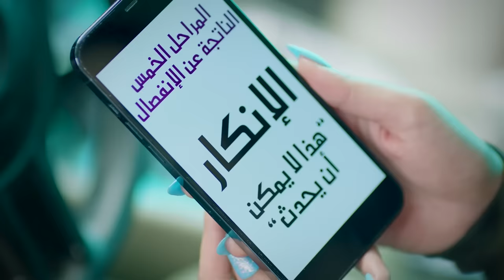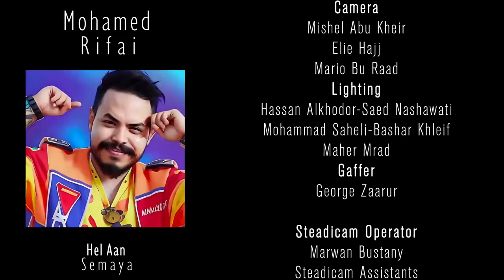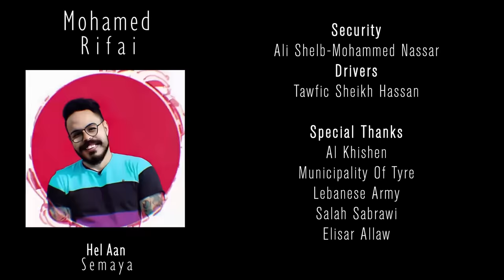Mohamed Rifai - Hel Aan Semaya | حل عن سماي - محمد الرفاعي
Stream 'Hel Aan Semaya' On All Platforms

*Credits*
Executive Producer: Amanda Hodges
Producer: SS Heliodor Australia
Artist General Management: Saeed Mohammed
Director: Ahmad Zaraket

Lyrics: Youness Adam
Composer: Mohamed Rifai
Arrangement, Mix & Mastering: Hamza El Ghazii
Recording Studio: 5Fony Productions, Casablanca, Morocco
and SoundStruck Studios Dubai

Director of Photography: Hadi Brayteh
Camera: Mishel Abu Kheir, Elie Hajj, Mario Bu Raad
Lighting: Hassan Alkhodor, Saed Nashawati, Mohammad Saheli, Bashar Khleif
Maher Mrad
Gaffer: George Zaarur
Steadicam Operator: Marwan Bustany
Steadicam Assistants: Pia Boustany, Joey Boustany
Inspire Operator: Mohamad Kain, Kassem Anan
Lead Actress: Tala Allaw
Special Appearance: Suzanna Eldovich

Dancers: Dance Hackers Team: Ramy Atieh, Jimmy Lulendo, Al_Socrates, Carzy Bone, Wplk
Nour Malak, Alexandra, Jee;
Latin Dancers, Celine Korkmaz, Vana Kaziazian, Rodrigue Aad
Cast: Nadia Hodroj, Christine Sarris, Ahmad Hobballah, Amir Saeed, Raeed Al Raai, Ismail Zaraket, Sleiman El Shami
Fire Performer: Ronny Fakr Dine
Body Builders: Fadel Nasrallah, Moataz Hamwe, Elie Nader, Mohammad Saleme

Postproduction & Editing: AZ Production
Production Team: Haider Darwish, Hamza Zaraket, Hussein Kishen, Hassan Zaraket
Assistant Director: Zahraa Brayteh, Ghadir Seif Dine
Artist’s Team (Australia); Olivia Smith, Miracle Hodges, Sayif Saeed
Make-Up Artist: Nadine Ahmad
Assistant Make-Up Artist: Rayan Ahmad
Hair Stylist: Alaa Khadra
Casting Director: Ahmed Zaraket
Digital Imaging Technician: Mohamad Kain
Executive Production Co-Ordinator: Hassan Bdeiwi
Sound: Hasan Basma
Concert Lighting: Wave Pro Sound and Light: Hasan Basma, Bassel Bazzoun, Akram Dabous, Abdallah Zaghlal
Motion Pro Team: Kamel Brayteh, Ali Gharib, Joe Zgheib
Security: Ali Shelb, Mohammed Nassar
Drivers: Tawfic Sheikh Hassan
Special Thanks: Al Khishen, Municipality of Tyre, Salah Sabrawi, Elisar Allaw

*Lyrics*
حل عن سماي

اللّي مابغانا مابغيناه
يحرام علينا سلامو
غير يمشي و الله معاه
الطريق خضرة قدامو

قلبي مابقاش ديالو
مانندم عليه انايا
خلّوه يجمع رحالو
خلّوه يحل عن سَمَايا

غلط غلط  . غلط غلط
اللّي طيّح من قدري حط
والله نخلّيه فبحور لهوى
تايه مايلقالو  شط

اللّي باعنا مانشروه
ولا يظن القلب ضعيف
ساهل علينا نحسبوه
ورقة و طيّحها لخريف

اللّي من حبنا قنع
و بغا معانا يتعاند
قولولو لي مشا مايرجع
طريقنا فإتجاه واحد